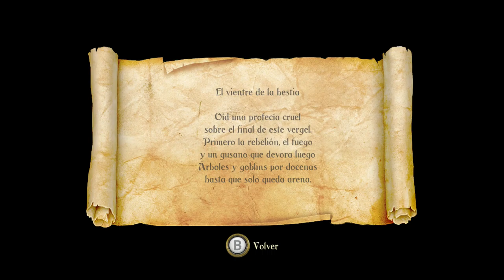Trine 2 - Let's Play - #13